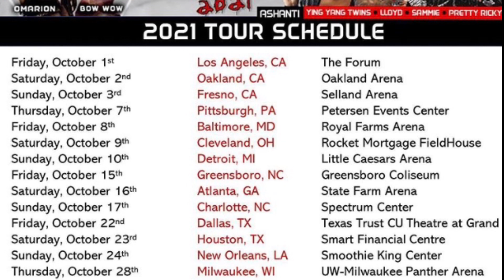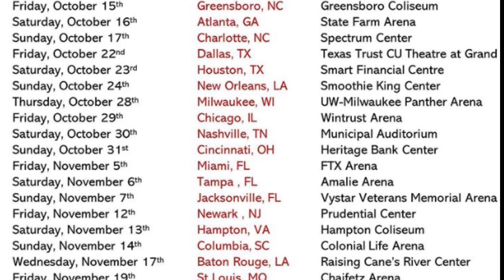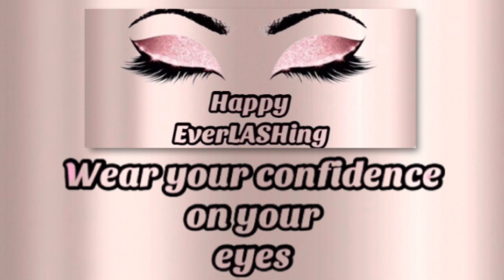Millennium Tour 2021 Tickets On Sale NOW!! Omarion, Bow Wow, Soulja Boy, Ashanti & Pretty Ricky…